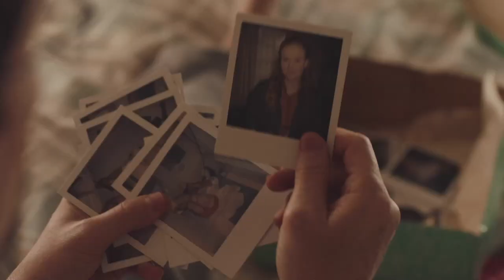MOVIE REVIEWS - Helter Skelter | Zodiac | Frozen Ground | Monster | Clovehitch Killer - MURDERERS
KILLER MOVIES

I don’t know about you guys but I am a movie fanatic. I especially love movies that are based on or pull their ideas from real people and things, this includes crime.

Today we are doing something a little bit different and we are talking about 5 Movies based on or around Serial Killers.

1. The Clovehitch Killer
2. Frozen Ground
3. Monster
4. Helter Skelter
5. Zodiac

I am going to give you a synopsis, we’ll talk about their rating and actors, and I’ll give you my own review of the movies.

Want just one link for my social? Try this one

Tapestry (background)
Phone (Used to record)

SOURCES